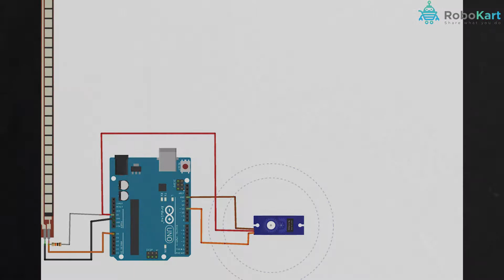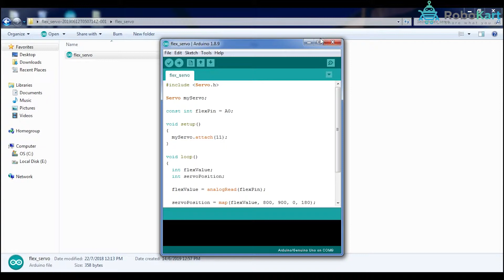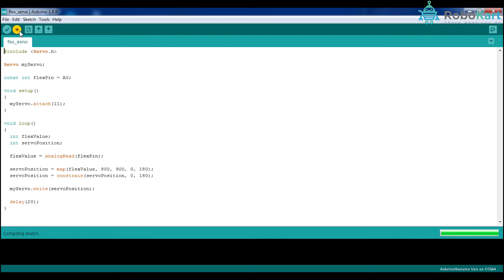How To Control Servo Motor With Flex Sensor.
In this video, you will learn How To Control Servo Motor With Flex Sensor using arduino.

Components required to make this project are :

1) Arduino UNO
2) Arduino UNO Cable
3) Jumper Wire
4) Flex sensor
5) Servo Motor